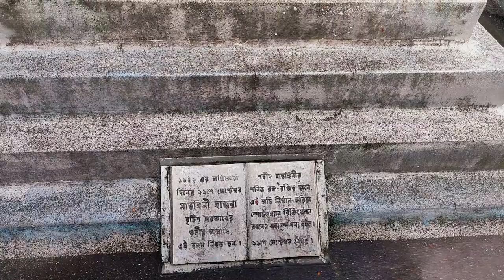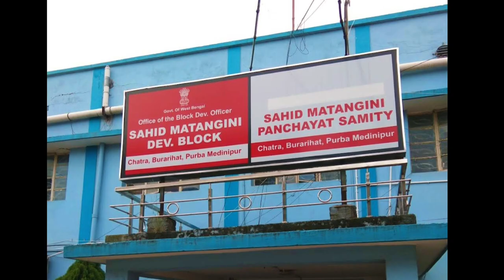Matangini Hazra | 75th Independence day | Independence day special story